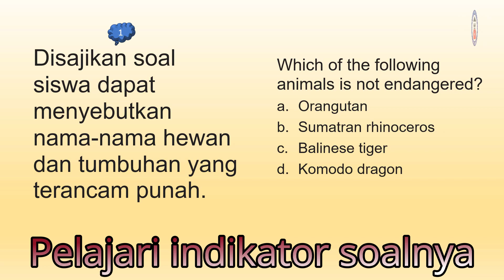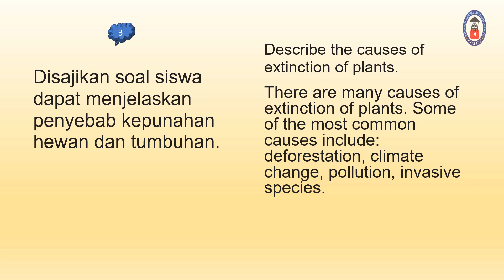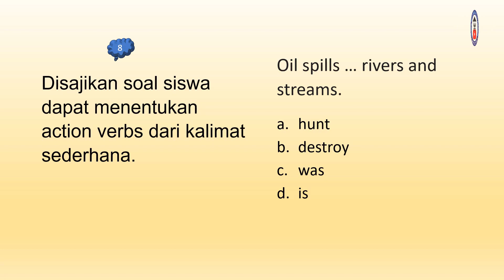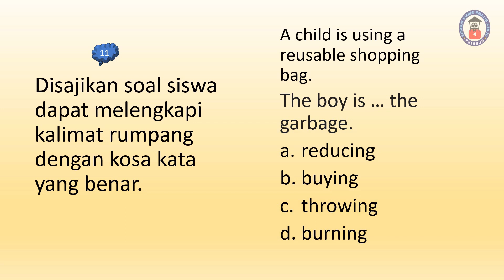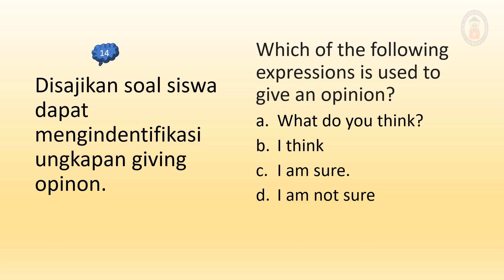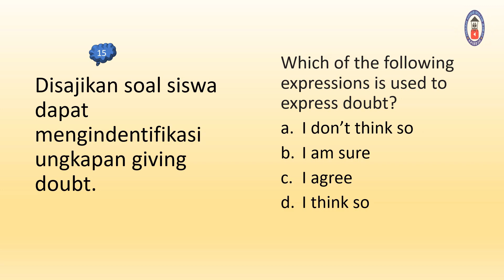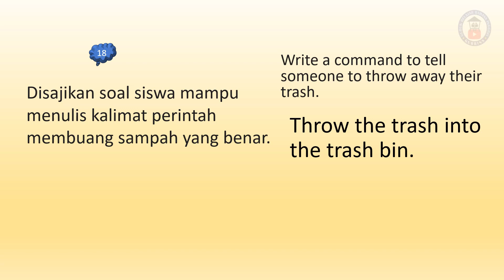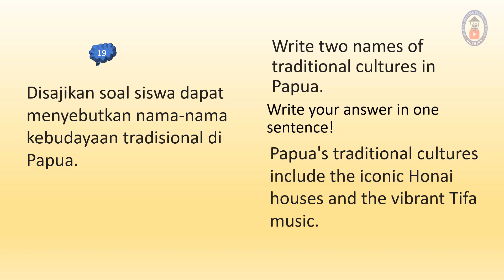Kisi-Kisi Soal PAS Bahasa Inggris || English For Elementary School Grade 6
By watching this video, you will able to do the test.

Moto "Gubuk Belajar Bahasa Inggris"  English For Everyone